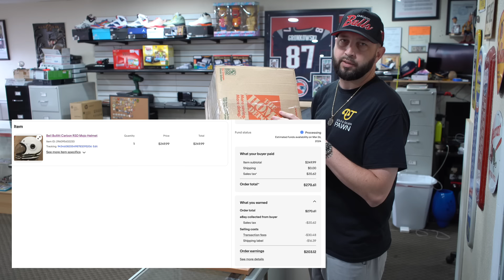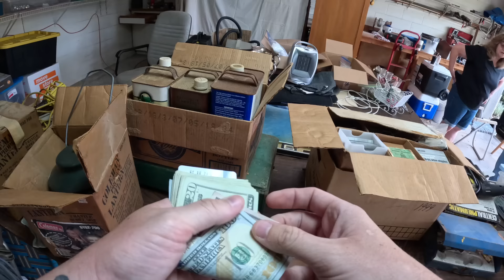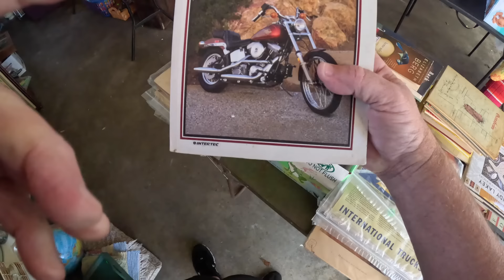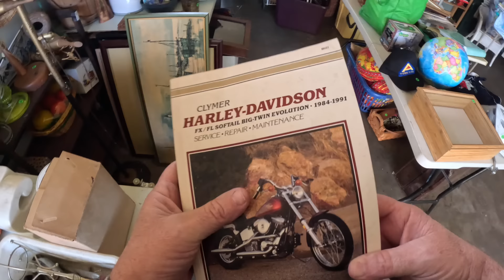I Turned $20 Into $1,200 At This Yard Sale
This week was all about the reasons you go to yard sales to treasure hunt. This week was one of my best finds of this year so far but before that we show an item we bought at a garage sale while in Vegas that sold for a huge profit. After that, is the best item I've bought at a yard sale this year for $20. Next, we have some subscribers come into the pawn shop from half was crossed the country to visit and sell us some more silver. Lastly, we find our bread and butter items at another yard sale where we pay $1 for an item and make $35 times our money quick and easy.

(WHATNOT FREE CREDIT)
      Free $15 off your first purchase on WhatNot

  (Sell on Whatnot and get $150 cash match for your first 7 days)

                     (KZOO BULLION)
                                $5 OFF

YouTube is not a sponsor of this contest and we require viewers to release YouTube from any liability related to this contest.

We will not use any person data collected other then shipping the won item.